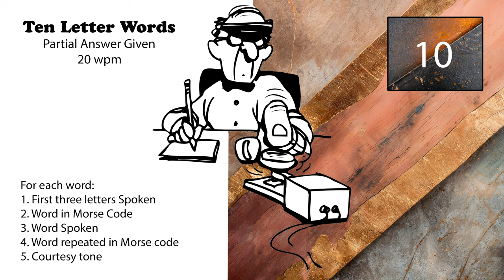10 Letter Words - First 3 Letters Given - 20wpm